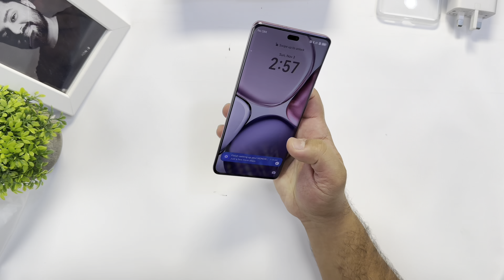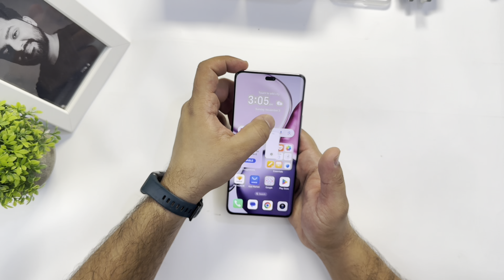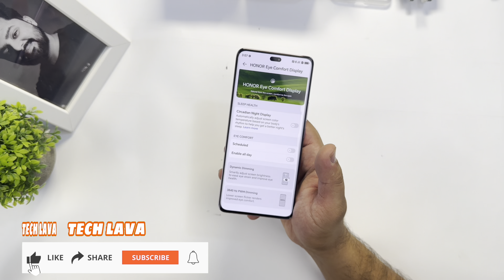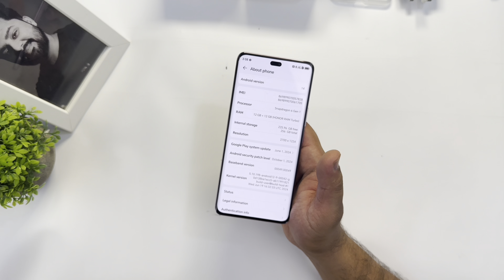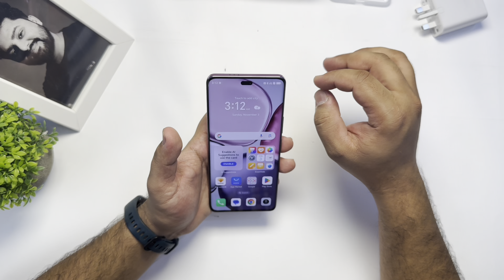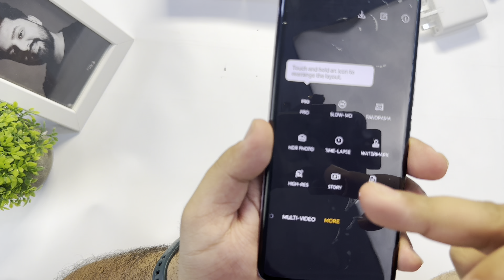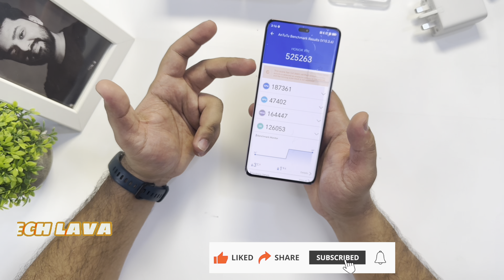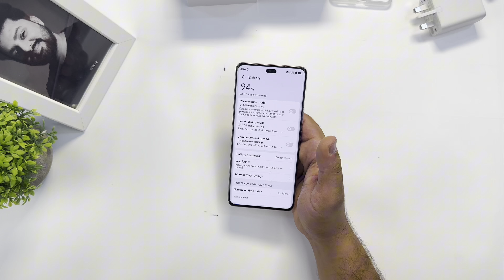Honor X9C | First Look & Quick Review | Surprise Review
Elevate your mobile experience with the captivating Honor x9c. This cutting-edge device is engineered to redefine your expectations and take your daily life to new heights.

Unlock the power of mobile gaming with the incredible Honor x9c. This sleek and powerful device is the ultimate companion for PUBG enthusiasts.

This phone is designed for the modern, on-the-go individual who demands the best from their mobile device. With its versatile features and impressive capabilities, the Honor x9c will simplify your life and keep you connected, entertained, and productive throughout your day.

honor x9c
honor x9a
honor x9
honor x9b
honor
honor x series
honor x9c price
honor x9c review
honor x9c unboxing
honor x8
honor x8a
honor x8c
honor x8b
honor x9d
honor x7
theidealmobile
honor x9 price